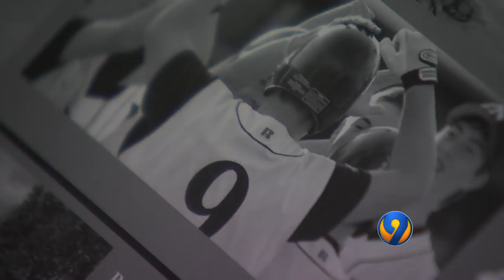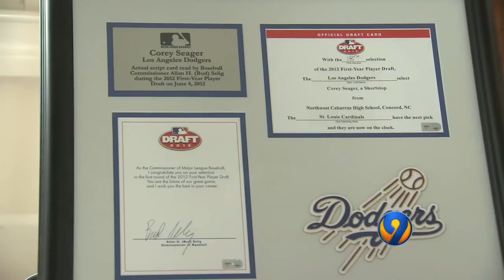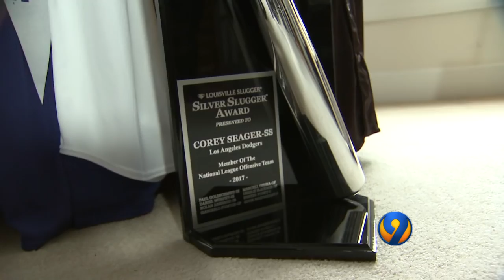QCOT Feature Seager Brothers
It was in a barn in Cabarrus County, a short walk from the Seager family's front door, that three MLB draft picks, including two future All-Stars, honed their craft.
You can watch Queen City Overtime Sundays at 11:35 on WSOC-TV